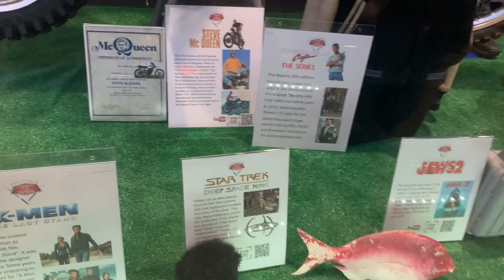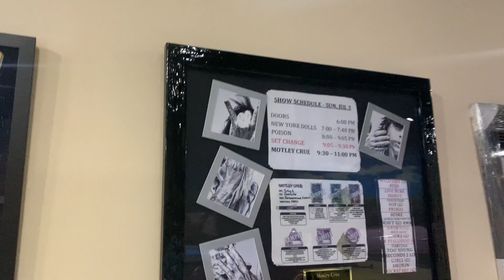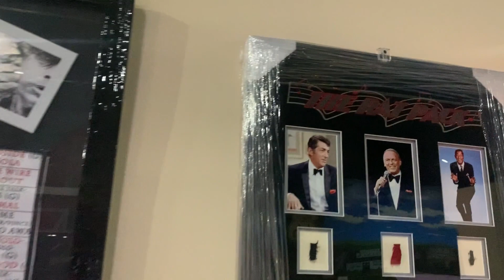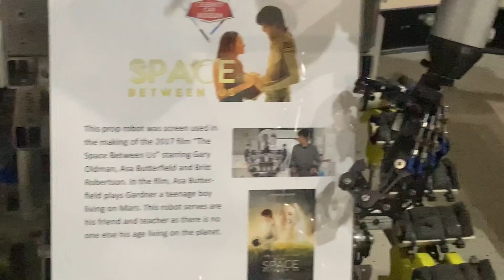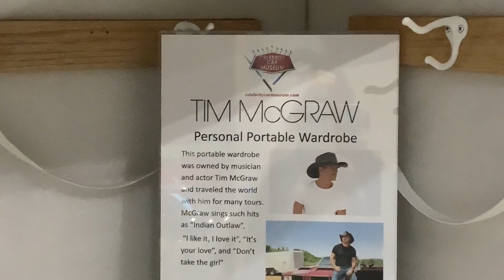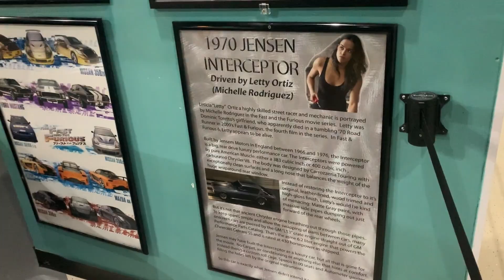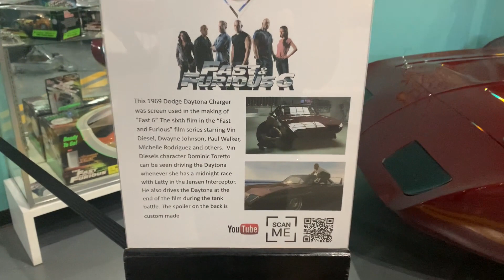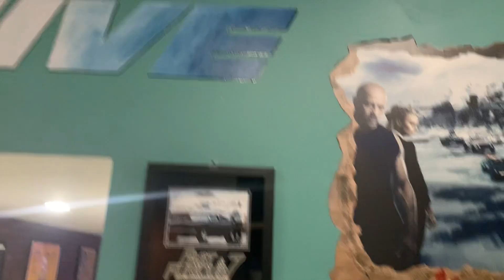Branson Celebrity Car Museum | Fast and Furious Cars | G.I. Joe Jetpack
Saw some different props and wardrobes from movies. Saw the G.I. Joe Rise of the Cobra Jetpack. Some Fast and the Furious cars which is my favorite of the car museum. Love seeing all the Fast and Furious cars. Branson Missouri March 2, 2023.